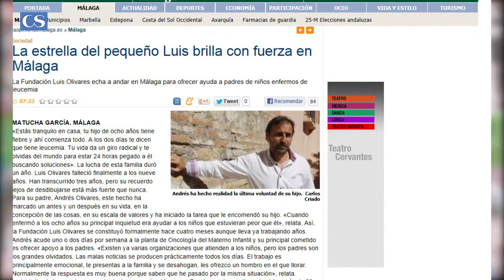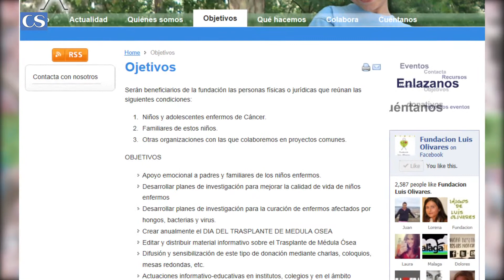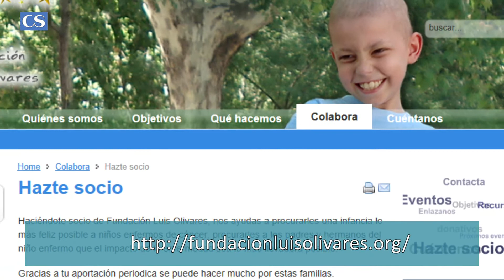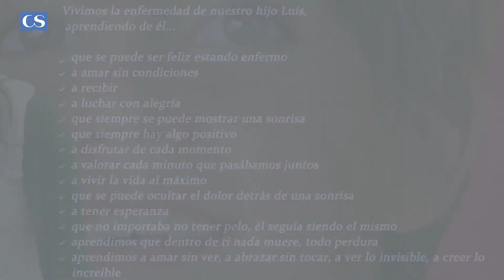Fundacion Luis Olivares - SCV 1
En nuestro espacio UNIDOS SOMOS MÁS,  recogemos opiniones y desarrollo de asociaciones que dedican su tiempo en pro de la prevencion, ayuda y atención de los demás. Hoy con LA FUNDACION LUIS OLIVARES, dedicada a la atención y prevención del cáncer infantil